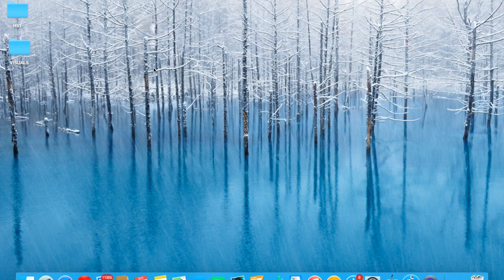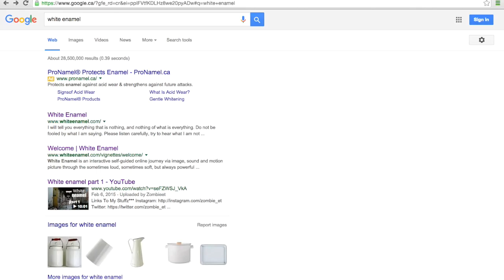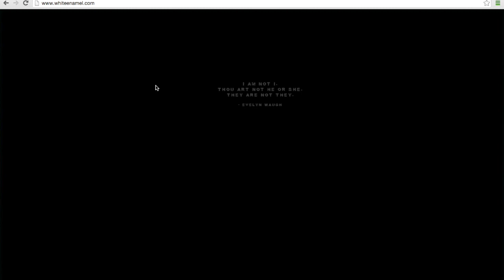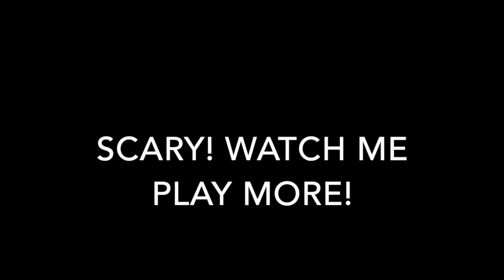[WHITE ENAMEL] Scary Insane Asylum Walkthrough (Intro)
1st Gaming video. White Enamel. Walkthrough of GlenField Psychiatric Hospital in a scary and horrifying experience. Creepy noises followed by strange patients of the insane asylum. A scary interactive walkthrough.
This is an introduction to my playthrough of the game as I attempt to completely walk through the deadly dungeon of the first part of the psychiatric hospital. WARNING: JUMPSCARE

-HorrorStudio1